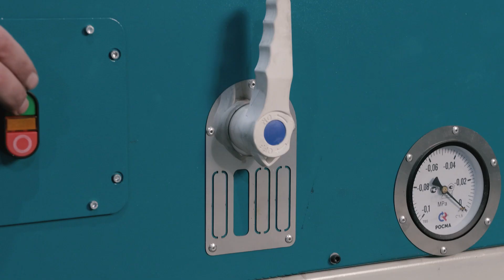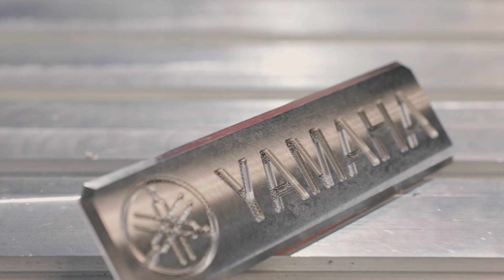ЧТО СДЕЛАТЬ НА ЧПУ. Стойка для пианино своими руками.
Наша компания занимается производством
и продажей станков с ЧПУ, и комплектующих к ним.
Мы не являемся производителями мебели и поэтому
видео не является инструкцией, а служит лишь примером. P.S. Все музыкальные трюки выполнены в
творческом порыве и под присмотром оператора. Станки Cutter H и Cutter FR.

Содержание:

0:00 Дисклеймер
0:12 Фрезеровка стойки на фрезерном станке cutter FR
01:16 Покраска стойки
02:31 Фрезеровка шильдика на фрезерном станке cutter H
04:33 Сборка стойки
05:22 Финал

Режимы обработки.
Станок Cutter FR
Модель: Подставка для цифрового пианино
Фаски:
1. Фреза V-образная конусная N2V12.3290
2. Рабочий диаметр 32 мм
3. Диаметр хвостовика 12,7 мм
4. Угол 2А – 90ᵒ.

• 24000 об\мин
• 3 м\мин подача врезания
• 9 м\мин рабочая подача
• 12-15 мм Глубина прохода
• Время обработки 1,5 минуты
Отверстия 6 мм:
1. Фреза компрессионная однозаходная MF1FLX6.22
2. Диаметр 6 мм
3. Диаметр хвостовика 6мм
4. Рабочая высота 22 мм

• 24000 об\мин
• 3 м\мин подача врезания
• 9 м\мин рабочая подача
• 16 мм глубина сверления
• Время обработки 0,5 мин.
Выборки:
1. Фреза компрессионная однозаходная MF1FLX6.22
2. Диаметр 6 мм
3. Диаметр хвостовика 6мм
4. Рабочая высота 22 мм

• 24000 об\мин
• 3 м\мин подача врезания
• 9 м\мин рабочая подача
• 6 мм Глубина прохода
• Время обработки 25 сек.

Фаски:
1. Фреза V-образная конусная N2V12.3290
2. Рабочий диаметр 32 мм
3. Диаметр хвостовика 12,7 мм
4. Угол 2А – 90ᵒ.

• 24000 об\мин
• 3 м\мин подача врезания
• 9 м\мин рабочая подача
• 5 мм Глубина прохода

Доработка углов:
1. Фреза однозаходная стружка вверх LC20103800R
2. Рабочий диаметр 3,175 мм
3. Диаметр хвостовика 3,175 мм
4. Рабочая высота 17 мм.

• 24000 об\мин
• 1,8 м\мин подача врезания
• 3 м\мин рабочая подача
• 3 мм глубина прохода
• Время обработки 1,5 мин.

Отверстия 4 мм:
1. фреза однозаходная стружка вверх LC20104300R
2. Рабочий диаметр 4 мм
3. Диаметр хвостовика 4 мм
4. Рабочая высота 22 мм.

• 24000 об\мин
• 1,8 м\мин подача врезания
• 3 мм глубина прохода

Отрезы:
1. Фреза компрессионная однозаходная MF1FLX6.22
2. Диаметр 6 мм
3. Диаметр хвостовика 6мм
4. Рабочая высота 22 мм

• 24000 об\мин
• 3 м\мин подача врезания
• 9 м\мин рабочая подача
• 16 мм глубина прохода
• Время обработки 2 мин.
Общее время обработки 7 мин.

Модель: Шильдик Yamaha
1 установ

1. Обработка плоскости:
двухзаходная концевая фреза MF-AL2LX6.17
диаметр хвостовика - 6 мм
рабочий диаметр - 6 мм
рабочая высота - 17 мм
обороты шпинделя - 13000 об/мин
глубина обработки за проход - 0.5 мм
ширина прохода - 4 мм
скорость обработки - 1300 мм/мин

2. Адаптивная выборка:
глубина обработки за проход - 12 мм
ширина прохода - 0.6 мм

4. Сверление:
сверло по металлу Р6М5-4.2
рабочий диаметр - 4.2 мм
обороты шпинделя - 3500 об/мин
глубина обработки за проход - 3.5 мм
скорость обработки - 180 мм/мин

5. Снятие фасок:
двухзаходная фасочная фреза 10*75*90 HSS
диаметр хвостовика - 10 мм
рабочий диаметр - 10 мм
угол кромок - 90 гр
обороты шпинделя - 8000 об/мин
скорость обработки - 800 мм/мин

6. Резьбофрезерование:
трехзаходная резьбофреза LC05P080
рабочий диаметр - 3.6 мм
рабочая высота - 9.2 мм
обороты шпинделя - 20000 об/мин
глубина обработки за проход - 9 мм
ширина прохода - 0.1 мм
скорость обработки - 600 мм/мин

2 Установ

1. Адаптивная выборка:
глубина обработки за проход - 3 мм
ширина прохода - 0.5 мм

2. Снятие фасок:
глубина обработки за проход - 2 мм

3. Обработка логотипа:
двухзаходная концевая фреза N2LX3.103
диаметр хвостовика - 3.175 мм
рабочий диаметр - 1 мм
рабочая высота - 3 мм
обороты шпинделя - 24000 об/мин
глубина обработки за проход - 0.2 мм
ширина прохода - 0.8 мм
скорость обработки - 480 мм/мин